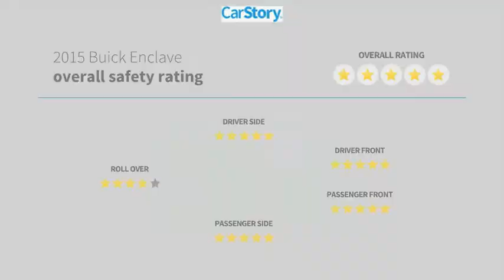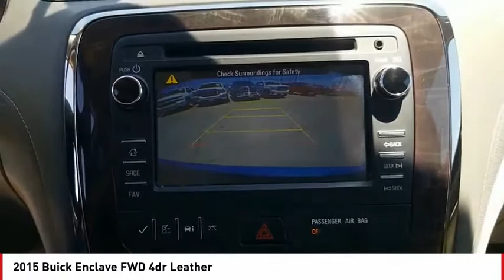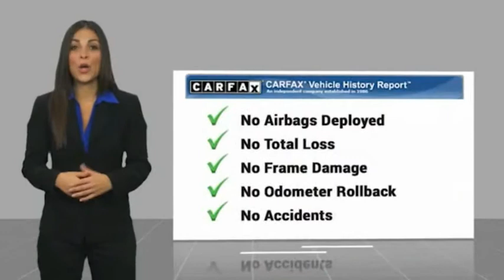2015 Buick Enclave San Angelo TX U7814A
2015 Buick Enclave FWD 4dr Leather

CARFAX 1-Owner, LOW MILES - 45,885! EPA 24 MPG Hwy/17 MPG City! 3rd Row Seat, Heated Seats, Quad Seats, Rear Air, Power Liftgate, TRANSMISSION, 6- SPEED AUTOMATIC, ELE... ENGINE, 3.6L VARIABLE VALVE TIMING V6... Alloy Wheels READ MORE! KEY FEATURES INCLUDE Third Row Seat, Quad Bucket Seats, Power Liftgate, Rear Air, Heated Driver Seat. Remote Trunk Release, Privacy Glass, Keyless Entry, Child Safety Locks, Steering Wheel Controls. OPTION PACKAGES AUDIO SYSTEM, COLOR TOUCH RADIO WITH INTELLILINK, AM/FM/SIRIUSXM RADIO WITH CD PLAYER 6.5 diagonal touch-screen display, USB port and auxiliary input jack (STD), TRANSMISSION, 6- SPEED AUTOMATIC, ELECTRONICALLY CONTROLLED WITH OVERDRIVE (STD), ENGINE, 3.6L VARIABLE VALVE TIMING V6 WITH SIDI (SPARK IGNITION DIRECT INJECTION), DOHC (288 hp [214.7 kW] @ 6300 rpm, 270 lb-ft of torque [364.5 N-m] @ 3400 rpm) (STD). Buick Leather with DARK SAPPHIRE BLUE METALLIC exterior and TITANIUM interior features a V6 Cylinder Engine with 288 HP at 6300 RPM*. VEHICLE REVIEWS Edmunds.com's review says Smooth and quiet ride; luxurious cabin; generous cargo capacity; seating for up to eight; top safety scores.. Great Gas Mileage: 24 MPG Hwy. SHOP WITH CONFIDENCE CARFAX 1-Owner VISIT US TODAY Our experienced and professional staff here at Mitchell Buick-GMC in San Angelo, Texas, your Midland GMC and Buick, serving Ballinger and Odessa, is here to help you choose the perfect vehicle. Give us a call, send us an e-mail, or just come by and see us from any of the neighboring cities of Midland, Ballinger, Odessa, or any city in Central Texas. Pricing analysis performed on 5/8/2020. Horsepower calculations based on trim engine configuration. Fuel economy calculations based on original manufacturer data for trim engine configuration. Please confirm the accuracy of the included equipment by calling us prior to purchase.